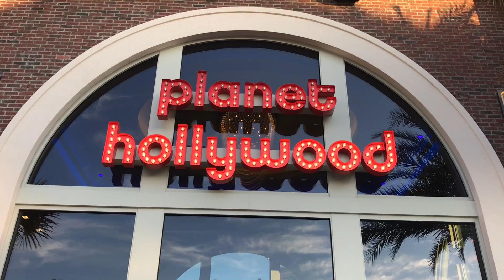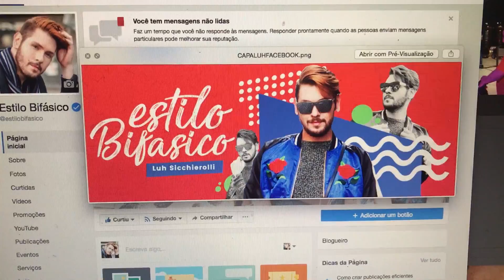HONEY QUASE FOI PRESA NA DISNEY